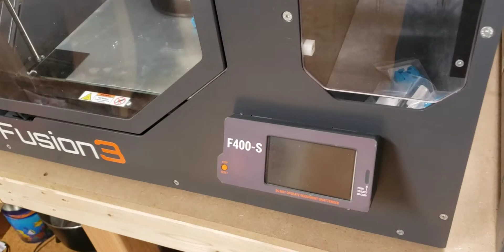Fusion 3 3D Printer Glass Bed Installation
Just another informative video showing how to properly install or replace the glass bed on your Fusion 3 3D Printer